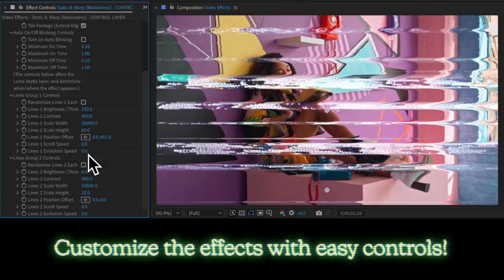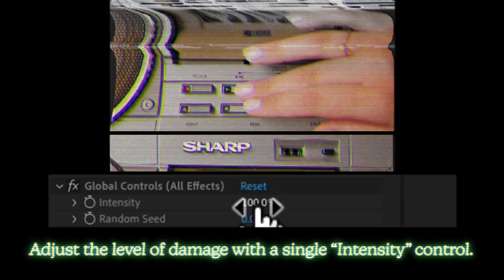VHS Effect - After Effects (Turn Footage Into a Damaged VHS Tape)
Still the most authentic VHS effects out there, _Creation VHS Effects_ gives your footage the nostalgic 80s and 90s look of VHS in Adobe After Effects.
Released in 2012 and updated in 2024, this huge collection of copy-and-paste effects also includes 11 presets (finished VHS looks), so you can just drop in your footage and render. Customize the amount of damage with a single "Intensity" control. If you prefer to build your own custom VHS tape look, simply copy and paste any of the 110 video effects, audio effects, or transitions effects into your comp, above your footage, then customize the individual effects with easy controls.
The _Creation VHS Effects_ template can be used to imitate an analog TV signal, a broken VCR, a subtle VHS look, or a heavily damaged VHS tape. It's much more than a collection of TV static and overlays – these effects will distort your footage and your audio according to your custom settings.

Breakdown of Features:
• *11 unique VHS looks ("presets")* covering a range of damage.
• *48 copy-and-paste video effects* emulating VHS glitches or a CRT television. The properties of each effect can be customized with easy controls.
• *17 glitchy transition effects* composed of quick static, warping, and signal interference effects with audio, for use on the cuts in your video.
• *21 TV static overlays* that can be composited over your footage to add realistic TV snow or static.
• *23 sound effects* of signal interference, static, and VHS hum.
• *Audio distortion effects* like pitch modulation, volume fluctuation, and EQ effects to make your audio sound like a bad VHS tape.
• *Custom 80's space-grid animation* with animated titles (as seen in video above).